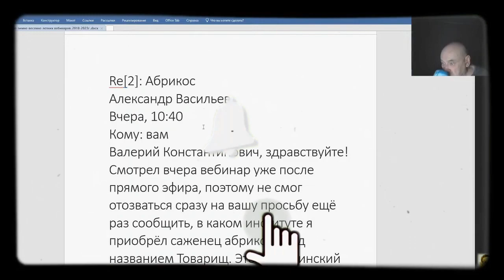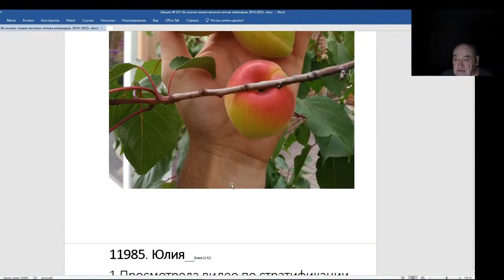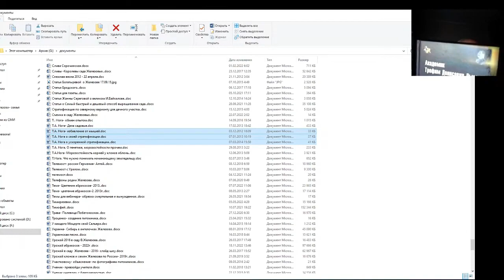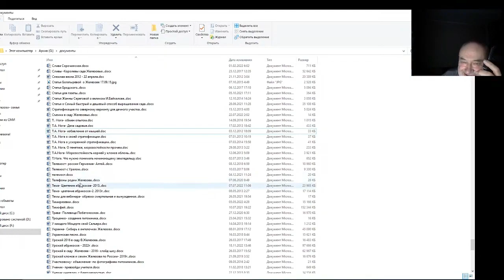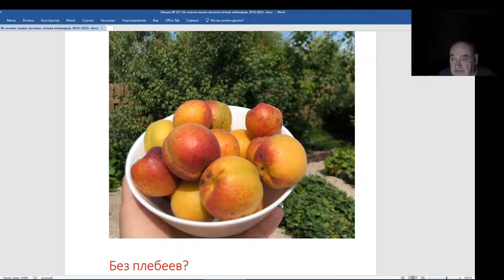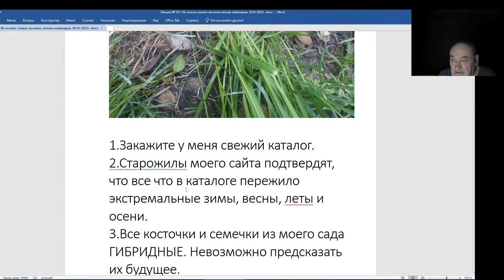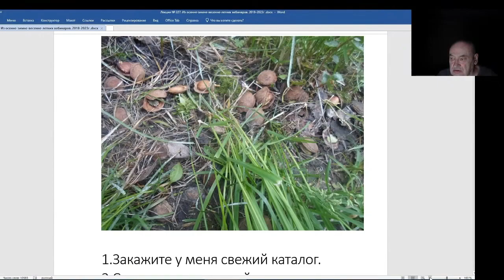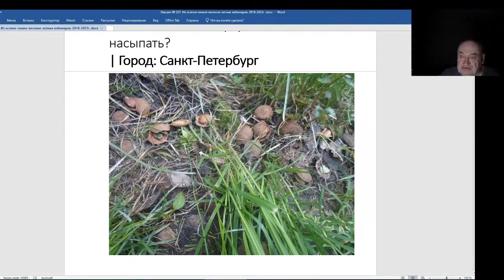Железов Валерий. Вебинар 227. ч. 6. Письма, письма и телефонный звонок.